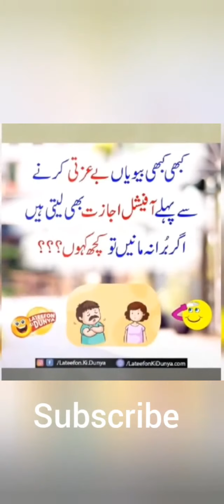New Funny Collections Best Funny Movements 2020 || funn world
New Funny Collections Best Funny Movements || funn world.